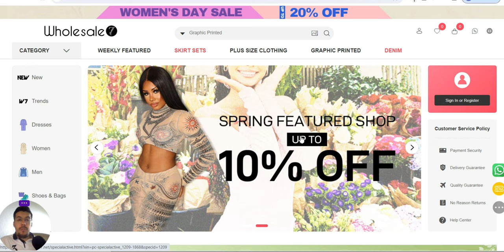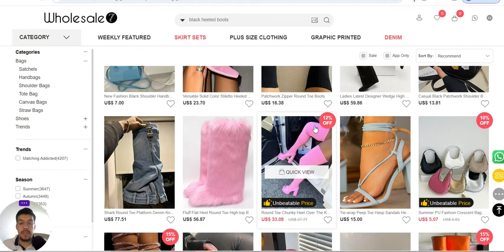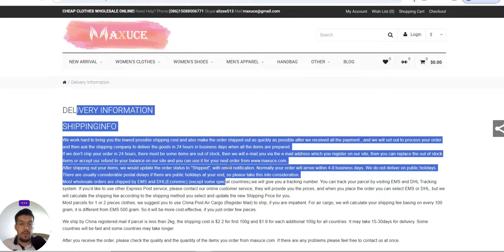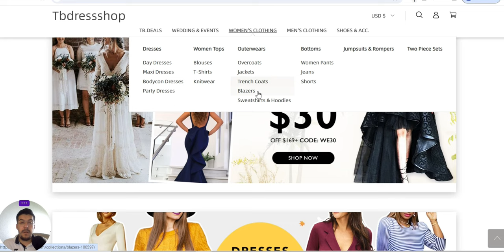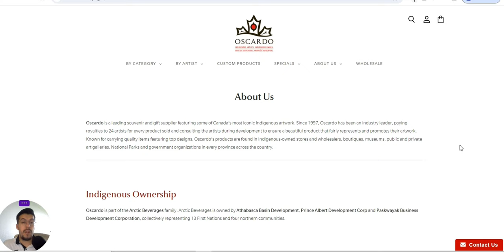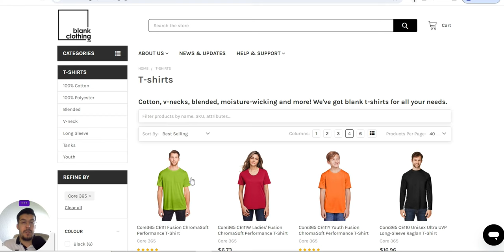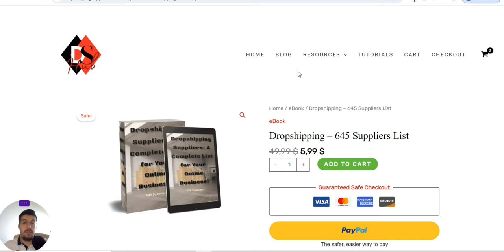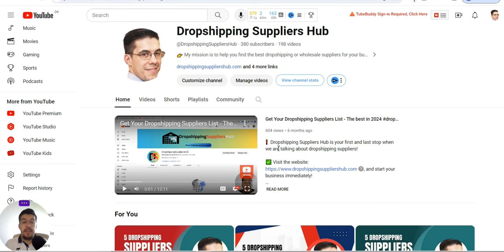The BEST 5 Dropshipping Suppliers For Shopify - Ep.63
In this video, you will find 5 dropshipping or wholesale suppliers that you can use for your business or if you plan to start one.

❗ Email Marketing

❗ Hosting

❗ Free Hosting

Thank you for supporting the Dropshipping Suppliers Hub!" ❗